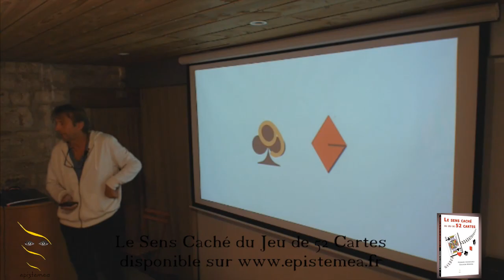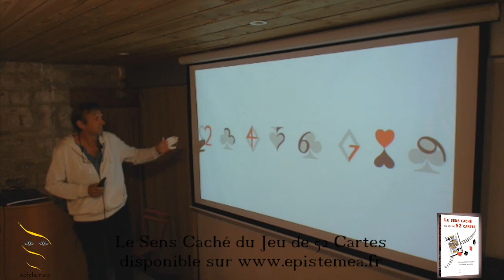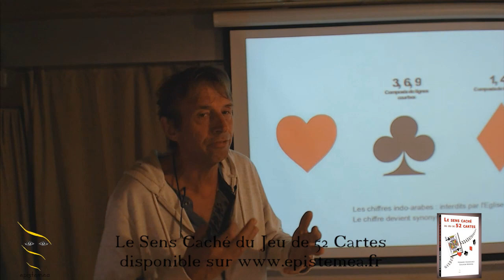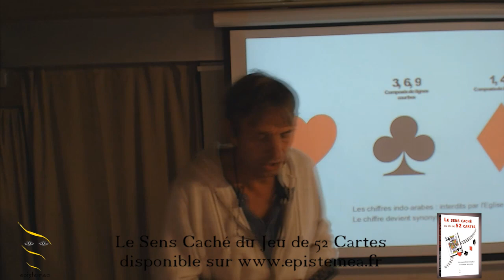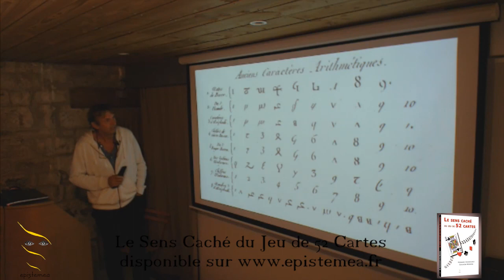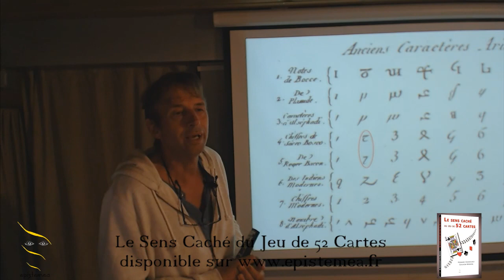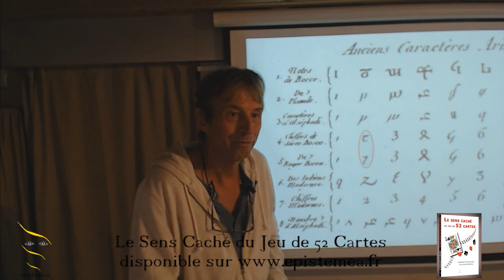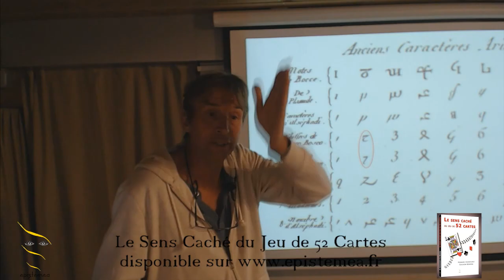L' énigme du jeu de 52 cartes 2/4 - Howard Crowhurst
Howard Crowhurst continue la présentation de son livre "Le sens caché du jeu de 52 cartes" disponible